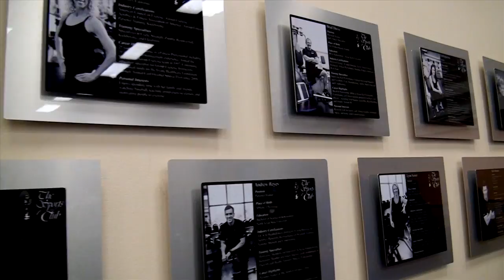Fitness Membership The Sports Club Four Seasons Resort at Dallas/Las Colinas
A fitness membership at The Sports Club Four Seasons Resort at Dallas/Las Colinas is not just a fitness membership it's a lifestyle. Director of Sport Robin Scott takes you on a personal tour of The Sports Club. You'll see, hear and feel why The Sports Club Four Seasons Resort at Dallas/Las Colinas is considered a premiere fitness and social facility. We offer the best personal trainers in North Texas. We have group classes to keep your workout fresh. Members with small children tells us they especially like our "Kids for All Seasons" facility. The program allows members to workout and socialize while their children are watched in a safe and friendly environment. We invite you to watch the video and give us a call at to take your own personal tour and meet our exceptional staff at The Sports Club Four Seasons at Dallas/Las Collins